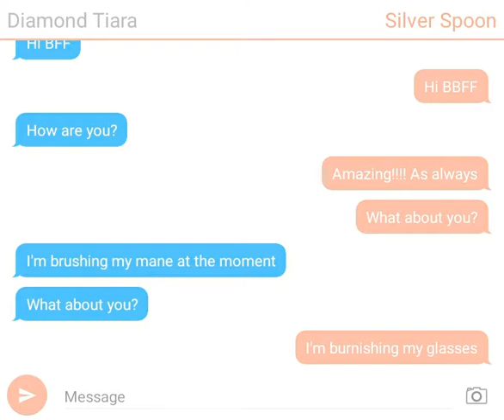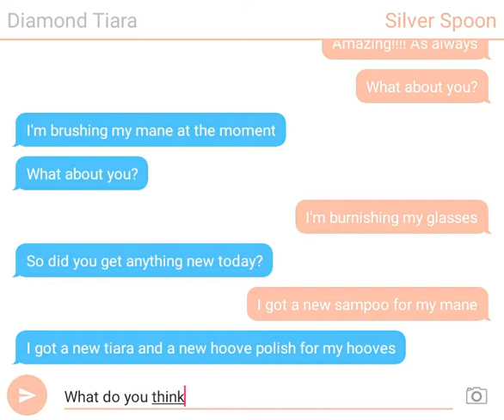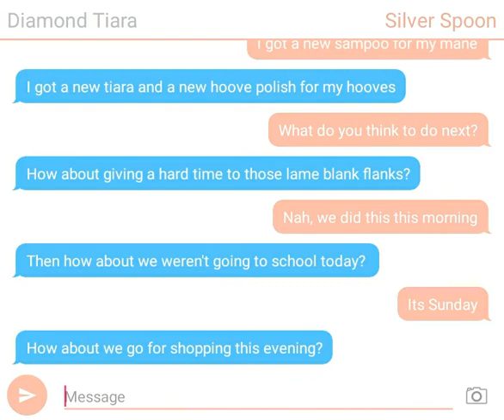MLP text story #4 Shopping fun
Diamond Tiara and Silver Spoon are bored. So they start thinking what to do. In the end they dicide to go for shopping.